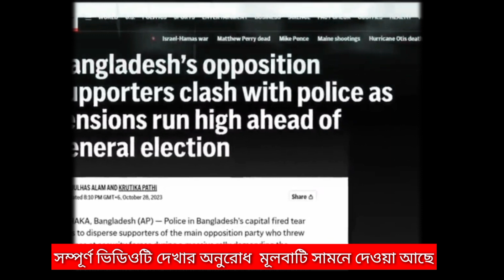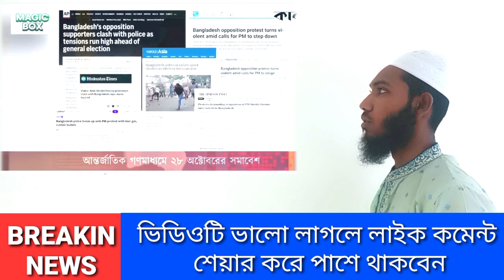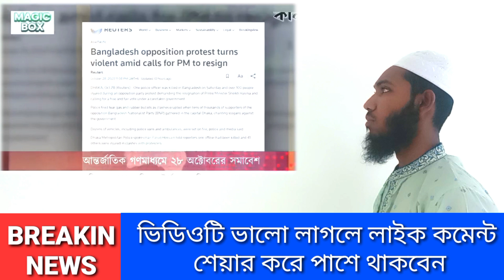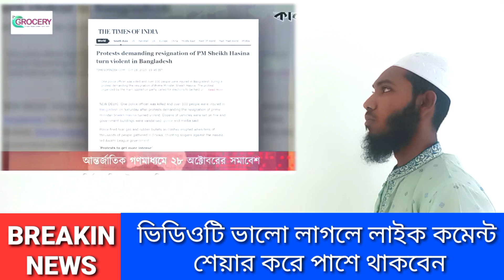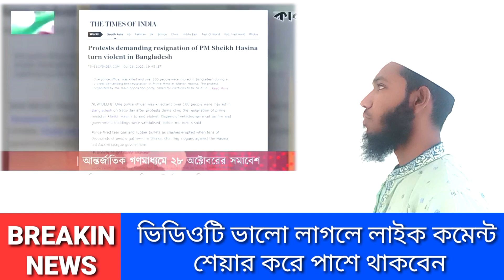🔴 অবশেষে এবার যুক্তরাষ্ট্রের সাংবাদিক গোপন তথ্য দিলেন পুলিশ হচ্ছে সংঘর্ষের মূল নায়ক।BNP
যুক্তরাষ্ট্রের বক্তব্য মির্জা ফখরুল ও আব্বাসের মুক্তি নিয়ে। অবশেষে এবার যুক্তরাষ্ট্র পুলিশের বিরুদ্ধে কঠিন ব্যবস্থা নিবে। সংঘর্ষ করায় পুলিশকে নিষেধাজ্ঞ। প্রধানমন্ত্রীকে নোটিশ দিলেন।
জামাত ইসলামের অবরোধ। প্রধানমন্ত্রীর পদত্যাগ। ডক্টর ইউনুস ও তত্ত্বাবধায়ক সরকার। বিএনপি নেতাদেরকে গ্রেফতার। সারাদেশে বিএনপি'র হরতাল। বাসে আগুন লাগিয়ে ফেঁসে গেল পুলিশ। পুলিশ ও বিএনপির সংঘর্ষ। নয়া পল্টনে বিএনপি'র মহাসমাবেশে পুলিশ ও বিএনপি'র সংঘর্ষ। ২৮ অক্টোবর ঢাকা মহাসমাবেশে বাধা সংঘর্ষ হামলা। যুক্তরাষ্ট্র থেকে পুলিশকে বার্তা। এইমাত্র পদত্যাগের ঘোষণা দিলেন প্রধানমন্ত্রী। গোপনে পালাচ্ছে আওয়ামী লীগ নেতা ওবায়দুল কাদের। তত্ত্বাবধায়ক সরকারের অধীনে নির্বাচন।

আজকের খবর প্রতিদিনের খবর আপডেট নিউজ প্রতিমুহূর্তের খবর জাতিসংঘের, বার্তাএইমাত্র পাওয়া খবর#আন্তর্জাতিক, সংবাদ